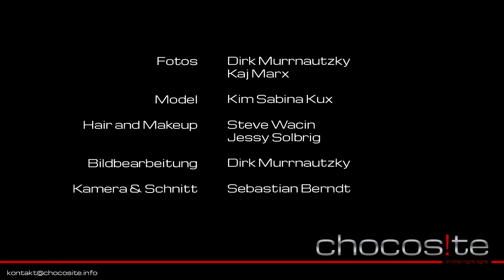Making of Kim PM Shooting 2013-06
Beschreibung
Cover Shooting für die Disco PM in Moers

Model
Kim Sabina Kux

Photographer / Retuscheur
Vivid in Photography by Dirk Murrnautzky

Behind The Scenes Videographer / Editor
Sebastian Berndt

Make-up Artist
Steve Wacin

Hair Stylist
Steve Wacin

Photography Assistants
Kai Marx